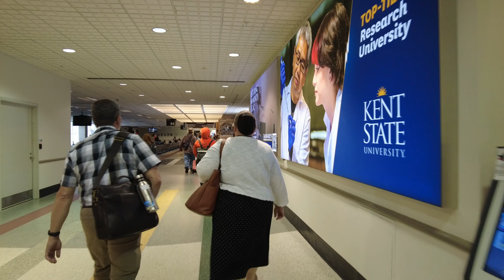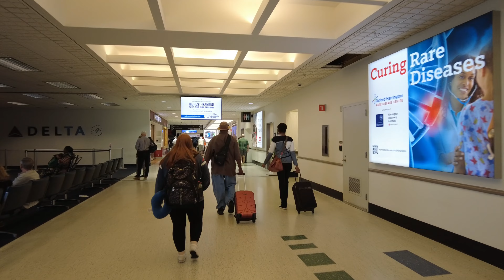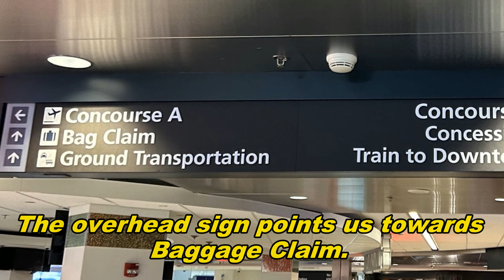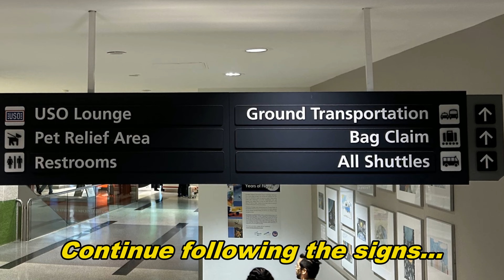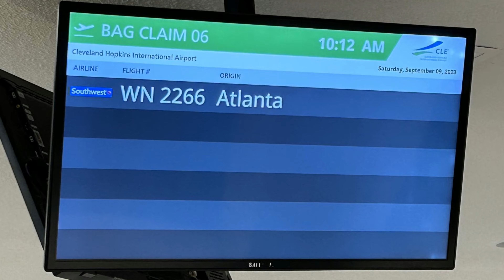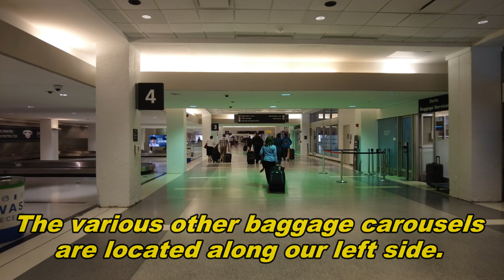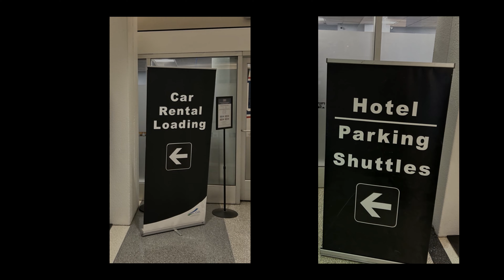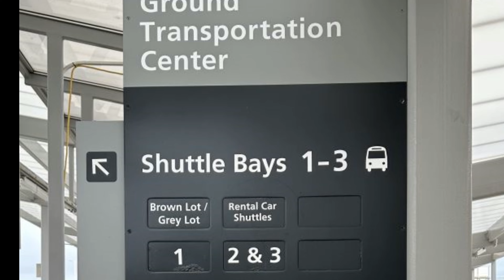Cleveland Airport - Arrival, Baggage Claim & Ground Transportation Shuttles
This video shows the arrival at Cleveland International Airport (CLE) from out Southwest Airlines flight.  We then walk to baggage claim and then to the ground transportation shuttles.  These shuttles include rental car shuttles, hotel shuttles, and parking lot shuttles.